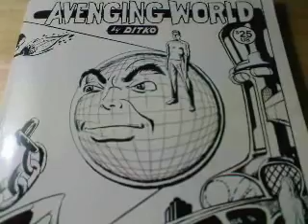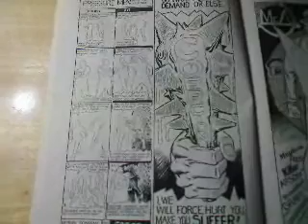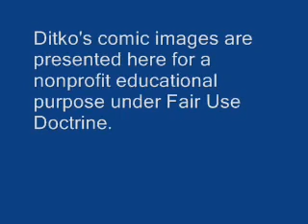Declaration of Non-intercourse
SupremeExcellency has been suspended again.

This vid analyzes the YT Atheist Drama.

Consequently, I declare that I will not have intercourse with TheAmazingAtheist and Fakesagan.  On that idea, we can at least find common ground.

Note:  While I cut my Vernon Reid punchline from this vid, here is a link to Living Color's "Cult of Personality":